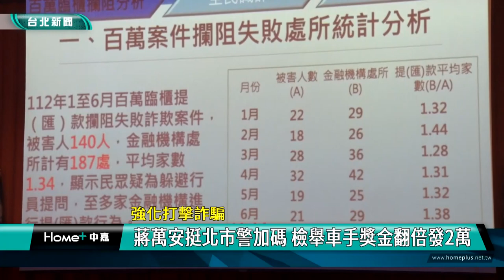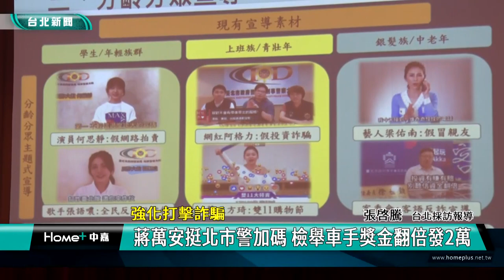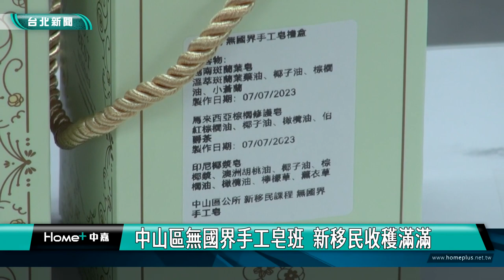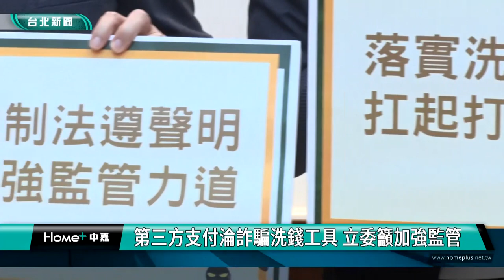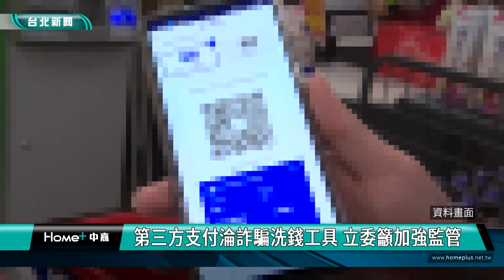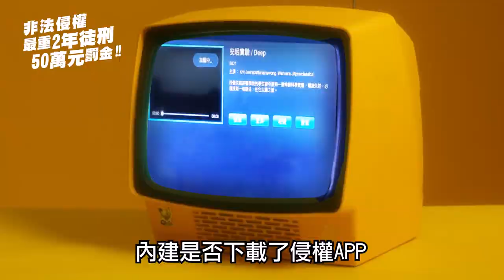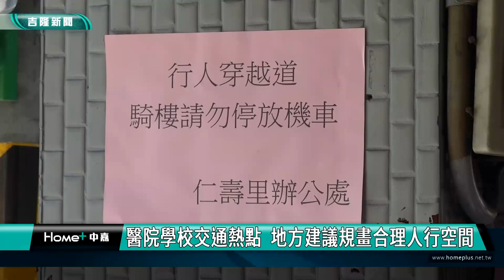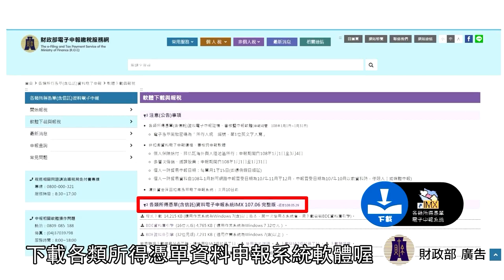中嘉台北新聞-20230713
臉書追起來
Home 中嘉- 吉隆有線電視

趣聞不漏接
吉隆官網(中嘉新聞)

喜歡看電視?